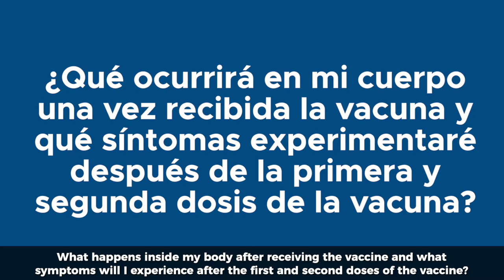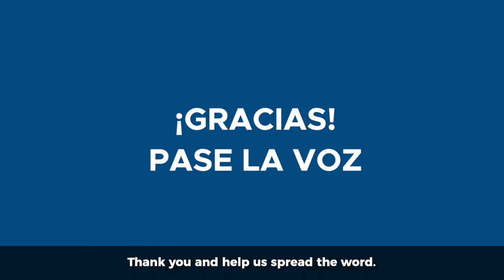WHAT HAPPENS INSIDE MY BODY AFTER RECEIVING THE VACCINE AND WHAT SYMPTOMS WILL I EXPERIENCE?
WHAT HAPPENS INSIDE MY BODY AFTER RECEIVING THE VACCINE AND WHAT SYMPTOMS WILL I EXPERIENCE AFTER THE FIRST AND SECOND DOSES OF THE VACCINE?